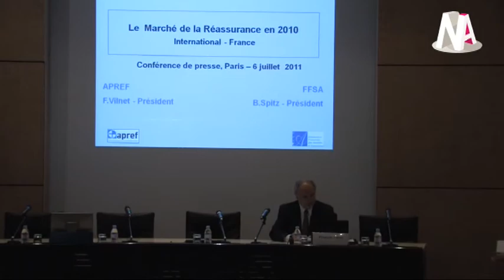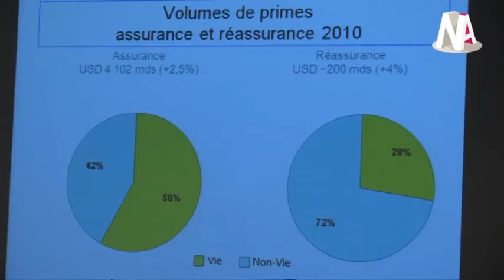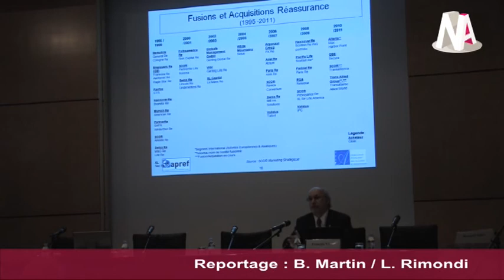JT : Sferen selon Paul Le Bihan et les résultats de la réassurance en France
Lancée en juin 2010, après une annonce de constitution en décembre 2009, la Société groupe d'assurance mutuelle (Sgam) Sferen, qui regroupe la Macif, la Maif et la Matmut présentait ses premiers résultats lundi 4 juillet.

Pour conclure la saison des résultats dans l'assurance, l'Association des professionnels de la réassurance en France (Apref) présentait les résultats de la réassurance en France.
Reportage à découvrir dans ce JT, qui est le dernier avant la rentrée fin août.